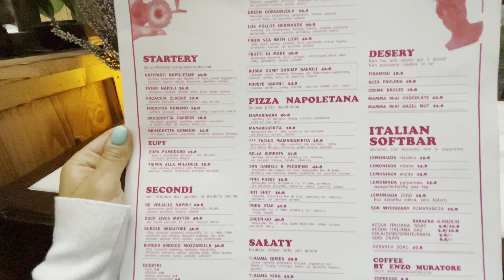POZNAJCIE MOJĄ MAMĘ | ŚWIĘTUJEMY URODZINY 🎂| VLOG LUBLIN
W ostatni weekend moja mama obchodziła swoje urodziny! To świetna okazja, abyście mogli ją poznać :) Tym samym zapraszamy was na jednodniową wycieczkę do Lublina :)